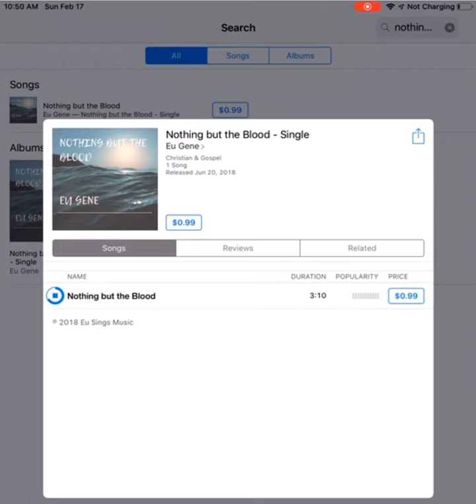Nothing But the Blood